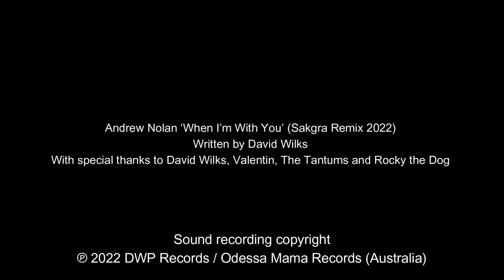Andrew Nolan - When I'm With You (Sakgra Remix )